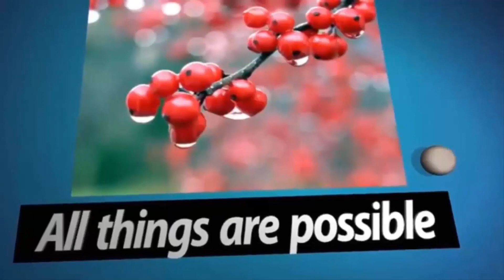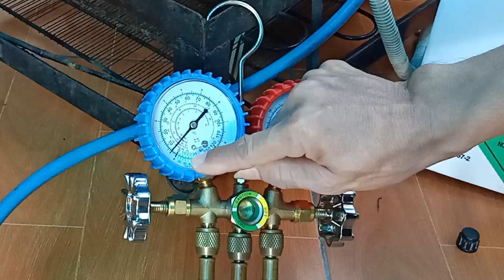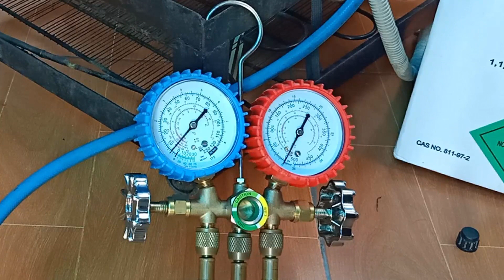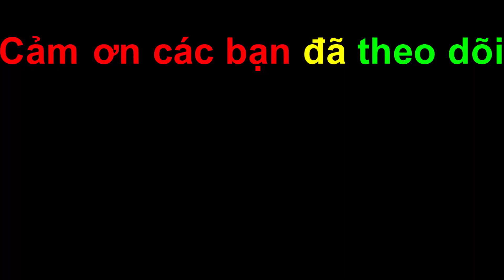Hướng Dẫn Xác Định Tắc Ẩm, Tắc Bẩn, Bán Tắc, Tắc Hoàn Toàn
Đăng ký Miễn Phí tại đây Trong phần video này là hướng dẫn cách xác định giữa tình trạng tắc ẩm và tắc bẩn, tắc 1 phần (bán tắc) hay tắc hoàn toàn(tắc toàn phần). Các bạn quan sát nếu thấy tuyết bám ở đầu cáp phun từ 2 đến 5cm và sờ phin lọc, dàn nóng mà thấy hơi âm ấm thì là bán tắc. Còn tắc toàn phần là không có tuyết mà khi sờ phin lọc và dàn nóng không thấy nóng, gắn đồng hồ áp vào đầu hút kiểm tra thấy xuống dưới 0, sạc thêm gas vào cũng vẫn vậy thì đó là tắc toàn phần. Cách xác định tắc ẩm hay tắc bẩn bằng cách dùng khò gas khò vào đầu cáp phun, nếu thông thoáng trở lại thì là tắc ẩm, còn không được thì là tắc bẩn. Chúc các bạn thành công!
Trong video sau sẽ đstv sẽ hướng dẫn cách khắc phục tình_trạng_tắc_ẩm và tắc bẩn

Cảm ơn bạn đã theo dõi đstv hướng dẫn, và đstv cũng thích chế tạo đồ nữa nên nếu bạn cũng cùng sở thích thì mời bạn nhấn ĐĂNG KÝ kênh này bạn nhé!